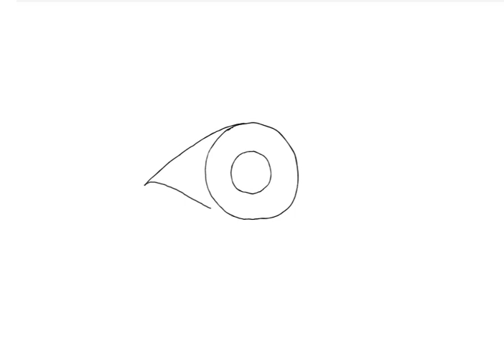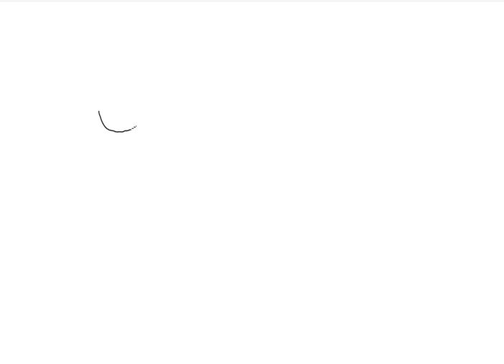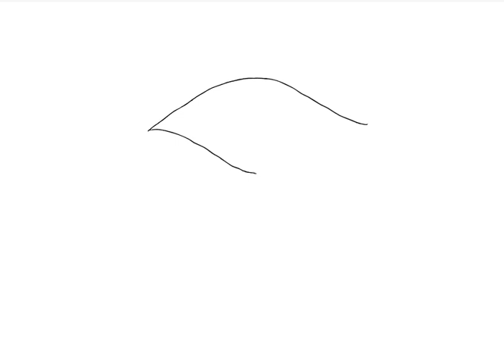Schnell erklärt: Der Male Gaze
In diesem Video versuchen wir eine kurze Einordnung zum Begriff "male gaze" zu schaffen.

Weiter Infos und Videos zum Thema gibt es in Kürze am Lehrer:innenweb und auch am Medienkindergarten.

Spannende Videos, Inhalte und Quellen die wir auch zur Erstellung dieses Videos herangezogen haben sind hier:

Das Video von BRUST RAUS zum Thema Male Gaze

Eine Beschreibung zu Laura Mulvey und ihrer Theorie von Oliver Wahl auf der Seite der Fachschaft Medienkulturwissenschaft an der Universität zu Köln